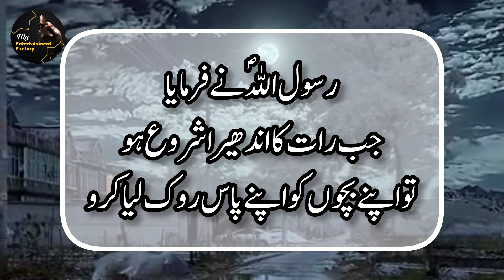Hadith of Prophet Muhammad 🥀❣️|| Sham Ko Shaitan Ka Bachon Par Hamla 👺 || Hadees in Urdu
kisi ko itna dukh mat do 🥀❣️
Dusro Ko Takleef Mat Do by My Entertainment Factort
hadees sharif || hadees in urdu || islam mein jhagda karna || hadees

jhagda
jhagra
jhagdalu
jhagda karna
jhagada karne wala shakhs status
islam me jhagda karna kaisa hai
jhagda karne
Islam mein jhagda karna kaisa
islam mein jhagda karna haram hai
Islam mein jhagra karna kaisa hai
islam mein jhagra karna jaiz hai
islam mein jhagda karna

Emotional Bayan
Islamic Status
Whatsapp Status
dr israr ahmed emotional
dr israr ahmed status
dr israr ahmed emotional bayan
my entertainment factory
dr israr ahmed speech,
dr israr ahmed beautiful Bayan,
israr ahmed emotional,
doctor israr ahmed status,
dr israr ahmed sahab status,
islamic shorts,
bayan status,
maut shorts
viral
qabar
subscrib
islam
videos
religion
trending
shorts video
allah status
islamic status
islamic cartoon
islamic video
islamic video status
jannat mein ghar
prophet muhammad
hazrat ali status video
hazrat ali attitude
islamic cartoon
islamic video
islamic video status
prophet muhammad
whatsapp status
islamic whatsapp
islamic cartoon
islamic status video
islmaic short video
new islamic status
naat
naat sharif
maa naat
muhammad arif naat
wazifa
anokha rishta
surah rahman
surah yaseen
surah mulk
yaseen sharif
ayatul kursi
din ke baten
islmaic baten
islmaic channel
dua
tiktok video
husband wife islamic status
shohar biwi status
miyan biwi ka rishta
miya biwi status
sad status
status
short video
urdu status
urdu channel
hadis ki baten
nikah status
new status
bayan
hadees in urdu
hadees
hadis
islamic hadith
byan byan
islamic video
islamic shorts
islamic love status
islamic videos
muslim couple status
muslim girl status
hijabi girl status
muslim status
namaz status